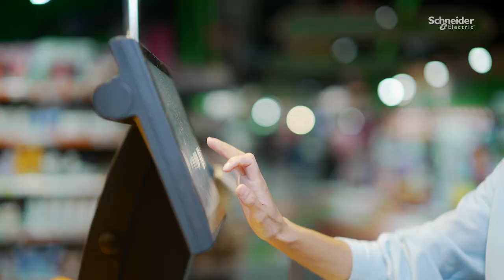Discover EcoStruxure for Retail - Integrated Management Platform | Schneider Electric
Discover EcoStruxure for Retail - Integrated Management Platform, a cloud-based, multi-site facility management software that connects and provides full, 24/7 control and insights across your entire retail enterprise. ►Learn more about EcoStruxure for Retail - Integrated Management Platform

Facing tight margins, rising energy costs and sustainability demands while maintaining profitability and customer loyalty is a challenge. EcoStruxure for Retail - Integrated Management Platform helps to manage your global, multi-site, retail operations and data in one convenient platform. It integrates insights and actions, allows to benchmark each site's performance, remotely resolve issues and simplify maintenance for enhanced efficiency, sustainability and business profitability.